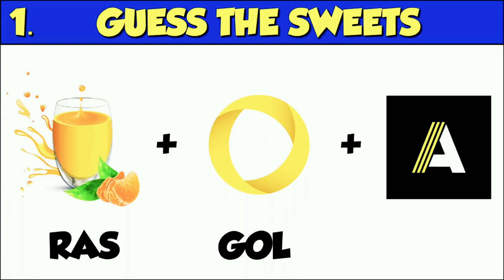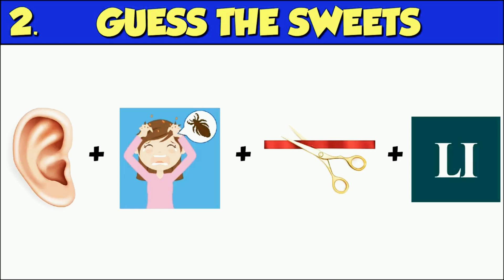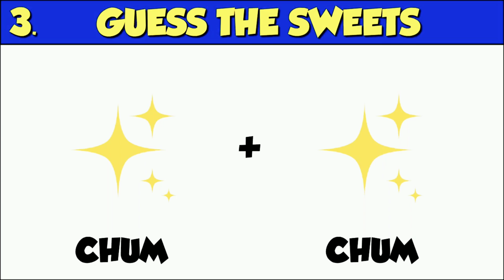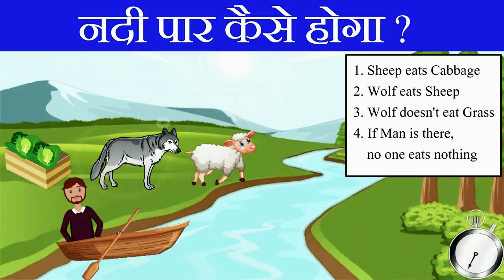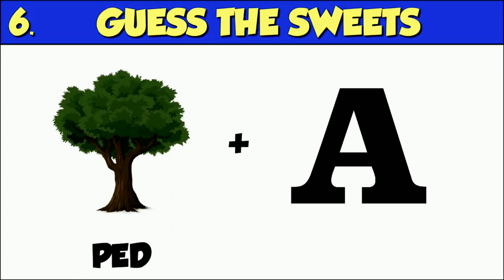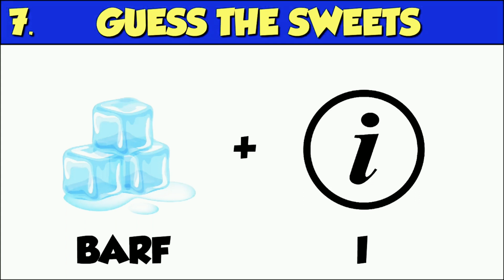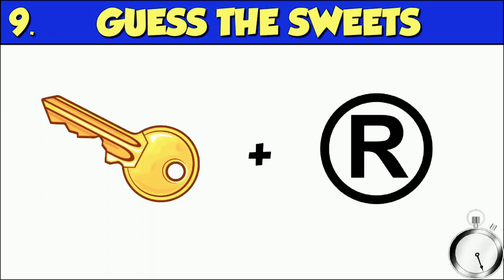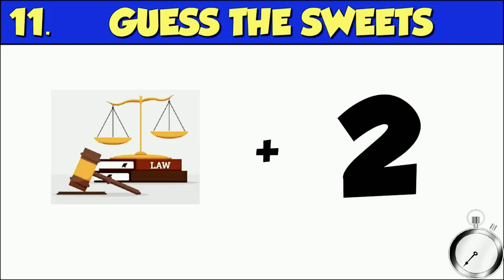Guess the Sweets from Emoji Challenge | Hindi Paheliyan | Riddles in Hindi | Queddle | Gk ni3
Guess the Sweets from Emoji Challenge | Hindi Paheliyan | Riddles in Hindi | Qued

It contains a number of paheliyan in hindi with answers and paheli with answers. This channel not only focuses on horror ghost stories in Hindi but also riddles in hindi and puzzles in hindi, so you can put your brain to the test which will test your IQ.

Yash the Ghost Hunter will never let a ghost, mummy, or Dracula, escape. If anyone bothers you, simply summon Yash the ghost hunter and he come to your aid.

The Most Confusing Murder | Detective Challenge | Hindi Riddle | Paheliyan in Hindi | Kanish |

Alistan ki maharani ko gogo ek bottle me band kar deta hai aur kahi chupa deta hai.
alistan ka rajkumar us bottle ko dhunde nikal jaata hai, jaha usse raste me Riya milti hai.
Gogo, Dhamaka Singh aur Jagga dono ko rokhne ke puri koshish karege lekin kya unhe rokh payege ?

ye dkehne ke lie hamari new series ko follow kijiye - Riya aur Alistan ka Rajkumar

Few Paheli are hard and few Paheli are easy. Lets see how many of them you can get it right.

Somes riddles are on murder mystries and some are on Theft. Keep your eyes open while solving these riddlesriddles